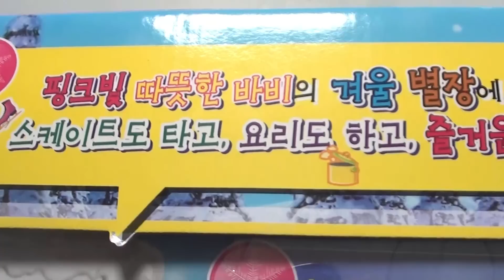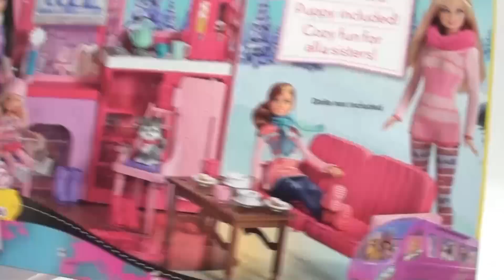[BARBIE 바비] 바비의 겨울 별장 Barbie: Life in the Dreamhouse - Barbie Chalet PlaySet, Unboxing & Review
제품명 : 바비의 겨울별장, 사용연령 : 3세 이상
Barbie: Life in the Dreamhouse - Barbie Chalet 플레이 세트
바비의 겨울 별장(BARBIE DESTINATION ACCY) 2014년 신제품

Product Description

Slip into a winter wonderland-inspired cabin for the coolest vacation with Barbie® doll and her family (dolls sold separately)! With its cozy feel, signature Barbie® elements and awesome accessories, its the perfect place to unwind. After a fun day on the slopes, Barbie® doll and her sisters can warm up with a cup of hot cocoa or grab a snack from the kitchen. Choose a beverage, get dry by the fire and relax in the lounge with two chairs, a couch and a table. With glam details, like a chandelier, its the ideal spot to make new friends - in fact, an adorable husky puppy awaits the sisters, excited to say hello. Grab a pair of ice skates and enjoy skating with Barbie® doll. Cabin set includes kitchen with fireplace, two chairs, sofa, table, two pairs of ice skates (that fit Barbie® doll), puppy and themed accessories (like four mugs, a teapot and a vase with flower). To expand the storytelling fun, watch The Amaze Chase webisode of Barbie Life in the Dreamhouse! Dolls not included. Ages 3+

바비의 겨울별장 플레이 세트

- 핑크빛 따뜻한 바비의 겨울별장에서 스키도 타고, 스케이트도 타고, 요리도 하고 즐거운 하루를 보내요!

- 바비와 동생들의 편안하고 따뜻한 겨울별장! 거실, 부억으로 구성된 공간에 아기자기한 가구들과 악세서리가 가득해요!

- 챠밍 바비 인형이이 포함되어 선물하기에 좋은 특별한 플레이 세트로 구성되었어요!

- 각종 음식, 접시, 컵, 꽃병, 숟가락 등 아기자기한 악세서리가 가득해요

- 벽나로가 벽에 설치되어 있으며 바비가 신나는 겨울 스포츠를 즐길수 있도록 2켤레의 스케이트가 준비되어 있어요

- 따뜻한 차와 빵, 디져트를 놓고, 수다를 즐길 테이블, 편안한 핑크빛 소파에는 귀여운 강아지가 나갈 준비를 마쳤어요!

- 샹들리에 등 각종 가구들과 악세서리들은 손쉽게 끼워 조립할 수 있어요!

품명 : 완구, 모델명 : 바비, 제조년 : 2014년
제조사 : MATEL, 수입자명 : 마텔코리아

[BIKLONZ 바이클론즈] 바이클론 우루사(URSA) 변신 로봇 신제품 장난감 소개 Unboxing & Review, Stop motion

[BIKLONZ 바이클론즈] 바이클론 에어로(AERO) 변신 로봇 신제품 장난감 소개  Unboxing & Review, Stop motion

[BIKLONZ 바이클론즈] 바이클론 허리케인(HURRICANE) 변신 로봇 신제품 장난감 소개 Unboxing & Review, Stop motion

[BIKLONZ 바이클론즈] 바이클론즈 액션바이크 태오 (ACTION BIKE TEO) 장난감 소개 Unboxing & Review

[BIKLONZ 바이클론즈] 바이클론즈 액션바이크 지오 (ACTION BIKE GIO) 장난감 소개 Unboxing & Review

[BIKLONZ 바이클론즈] 바이클론즈 액션바이크 미오 (ACTION BIKE MIO) 장난감 소개 Unboxing & Review

[Robocar Poli 로보카 폴리] Terry Port Harbor Play Set 로보카 폴리 테리의 항구 플레이 세트

[Robocar Poli 로보카 폴리] 로보카 폴리 다이캐스팅 폴리, 로이, 엠버, 헬리 Unboxing & Review,

최강전사 미니특공대 4단변신 특공 트랜스웨폰 신제품 장난감 소개 Unboxing & Review

요괴워치 01 지바냥 프라모델 (Korea ver.) 시리즈

요괴워치 02 로보냥 프라모델 (Korea ver.) 시리즈

요괴워치 05 백멍이 (妖怪ウォッチ 05 コマさん) 프라모델 (Korea ver.) 장난감 시리즈 Unboxing & Review

요괴워치 06 황멍이 (妖怪ウォッチ 06 コマじろう) 프라모델 (Korea ver.) 장난감 시리즈 Unboxing & Review

妖怪ウォッチ 01 千葉両プ ラモデル（Korea ver。）シリーズ

妖怪ウォッチ 02 ロボニャン プラモデル（Korea ver。）シリーズ

妖怪ウォッチ 06 コマじろう プラモデル (Korea ver.) シリーズ

妖怪ウォッチ 05 コマさん プラモデル（Korea ver。）シリーズ